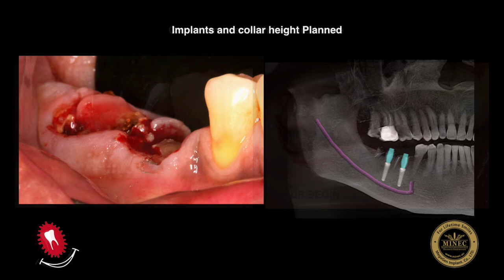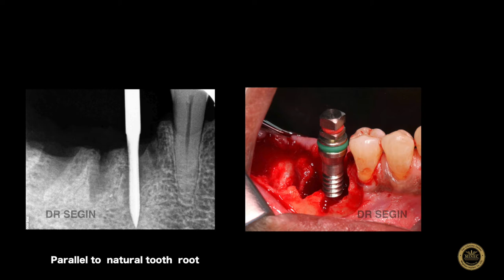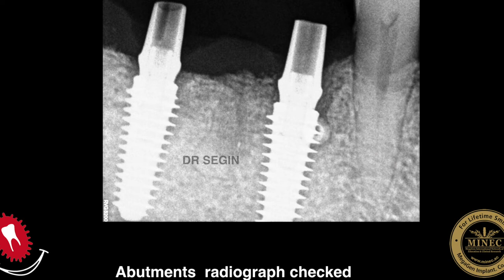Eat without fear! Kamala Dental-Vazhuthacaud, Thiruvananthapuram, Kerala, India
When we have compromised posterior teeth, we tend to avoid that side for eating that leads to TMJ problems. Otherwise we try to avoid hard food in a fear of losing or fracturing molar teeth. Even after crowns are done, if the root canal treatment is not performed well, the tooth destruction continues which necessitating teeth extraction and further replacement. Even in that scenerio,  dental implants provide strong foundation for fixed crowns which will regain the chewing function as close to natural dentition.
Now he can enjoy any food of his choice!